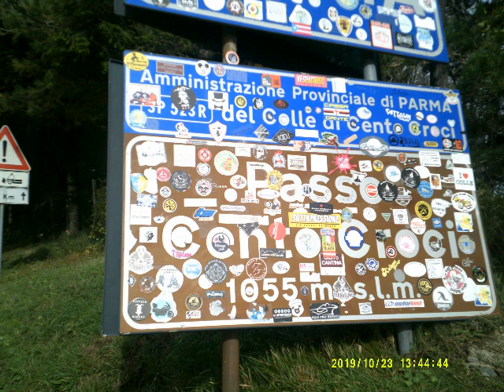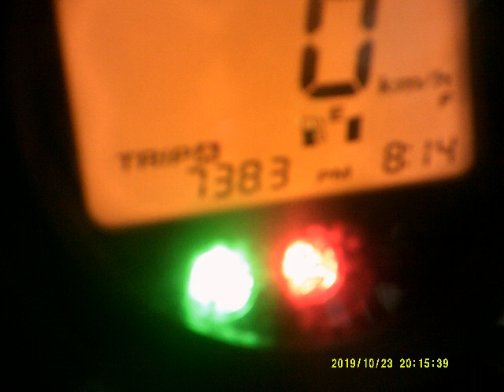Foto viaggio in moto alle 5 Terre, Liguria.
Foto del mio viaggio in giornata di 738km, dalla provincia di Como con partenza circa alle 4:30, autostrada e statali fino a La Spezia, le meravigliose 5 terre ed infine un ultimo saluto al mare a Levanto. Poi tutte lunghissime ed interminabili statali fino a casa.

Spero che il video possa piacere :)

Moto: Suzuki Bandit 650 del 2006 versione depo 25kw, 48000km, quasi 49000km al momento del viaggio.